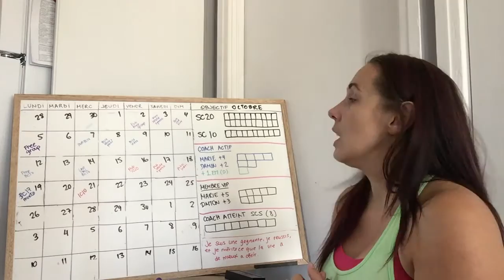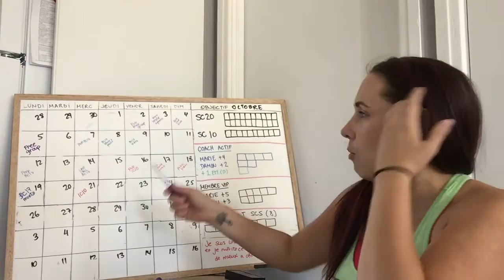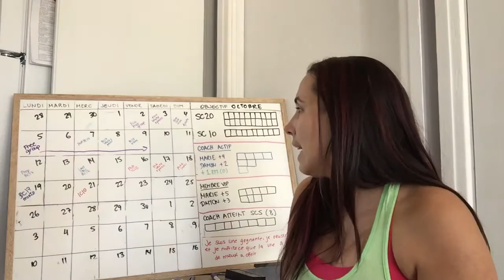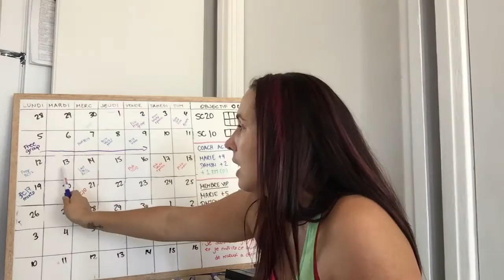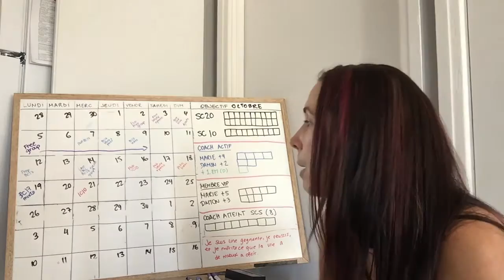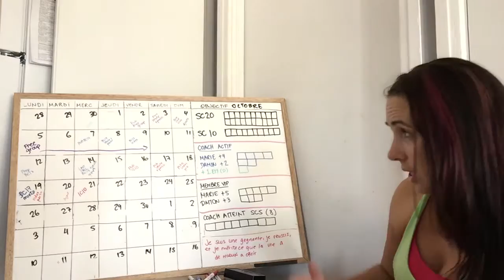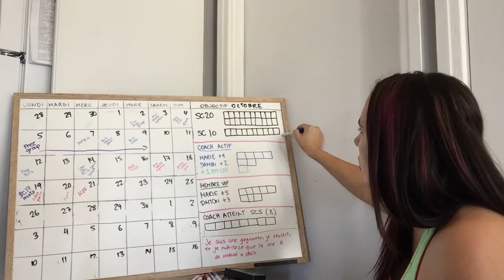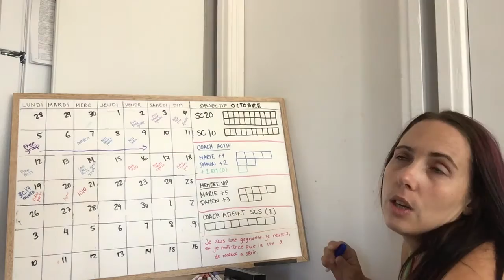ORGANISATION MENSUELLE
Bienvenue sur mon Youtube!